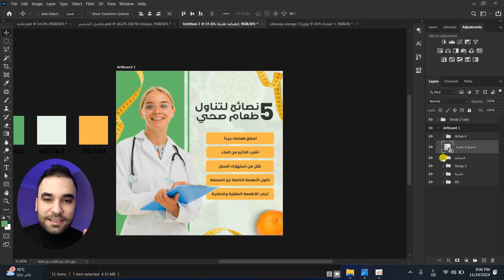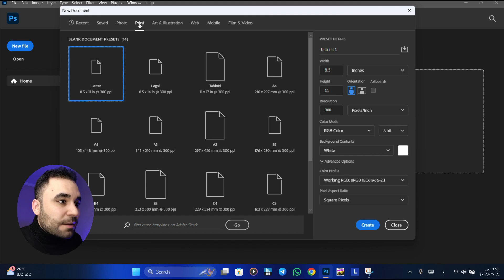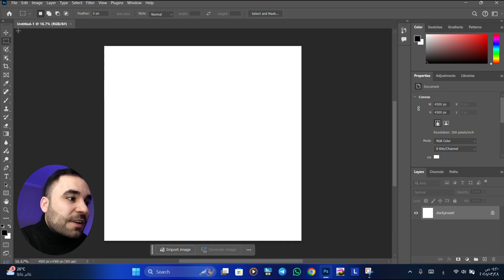افتح مشروعك الجديد بالطريقة الصح في فوتوشوب! | كورس فوتوشوب للمبتدئين 2025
📌 لازم تشوف هاد الفيديو قبل ما تفتح مشروع جديد بالفوتوشوب !!
قبل ما تضغط على "Create"، لازم تكون فهمان كل تفصيل ب نافذة إنشاء المشروع ! كتير مصممين بيبدأوا غلط… وهاد بيخرب كل شغلهم لاحقًا !

بالدرس الاول من سلسلة تعلم الفوتوشوب للمبتدئين ، رح نكشف أسرار إعداد مشروع جديد بالطريقة الصح:
🔹 كيف تختار المقاسات المثالية لأي نوع تصميم؟
🔹 شو الفرق بين RGB وCMYK؟ وأي واحد لازم تختار؟
🔹 الرزولوشن الصحيح: 72 ولا 300؟
🔹 إعدادات لازم تعدّلها فورًا قبل ما تبدأ !

💡 درس أساسي لكل مصمم بدو يتعلم من الصفر أو يصحح مفاهيمه الغلط من البداية.
💡 سواء كنت مبتدئ أو بدك تعزز أساسياتك، هالدرس مهم وأساسي لتكون بدايتك صحيحة وقوية!

🎓 سلسلة احترافية لتعلم الفوتوشوب خطوة بخطوة – من الصفر للاحتراف!
سواء كنت مبتدئ تمامًا أو بدك تطور مهاراتك كمصمم جرافيك داخل برنامج الفوتوشوب ، بهي السلسلة رح تتعلم كل أداة وكل وظيفة ببرنامج Adobe Photoshop بطريقة عملية واحترافية.

💡 كل درس بكورس الفوتوشوب على قناة ( وائل محمد جرافيك ديزاين ) بيركز على شرح أداة واحدة أو ميزة محددة ، مع تطبيق عملي مباشر لتثبيت المعلومة.

Want to master Photoshop from the very first step? In this beginner-friendly tutorial, you'll learn how to properly create a new Photoshop project with the best canvas size, resolution, and color mode settings (RGB or CMYK). Whether you're designing for social media, print, or web — this is the Photoshop startup guide you need!